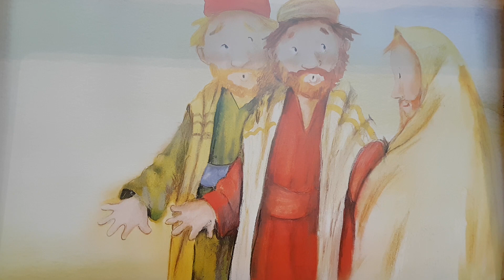Barbara Wortberg an die Kommunionkinder